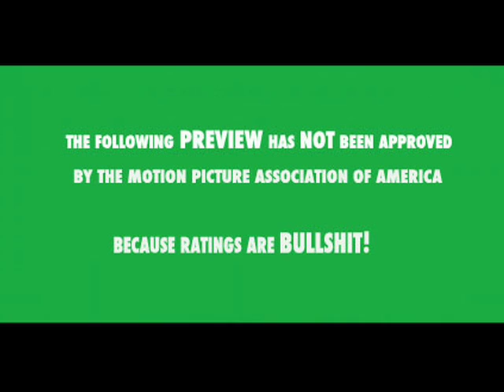Captain Punishment Trailer # 2 -with Black & White Anima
Check out the second trailer to upcoming feature film Captain Punishment. This version of the trailer has the "Graphic Novel" animation filter but in black & white. When we tested the filter we found it had an interesting look if we put in in Black & White. It had a nice "comic book" look we may use for the feature.